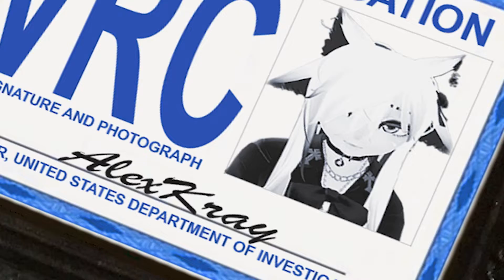the vrc files